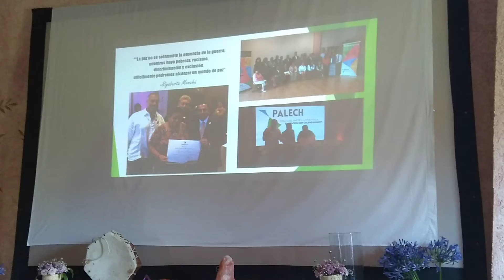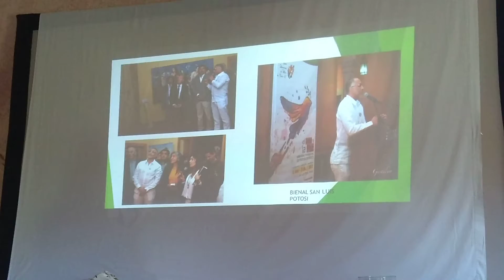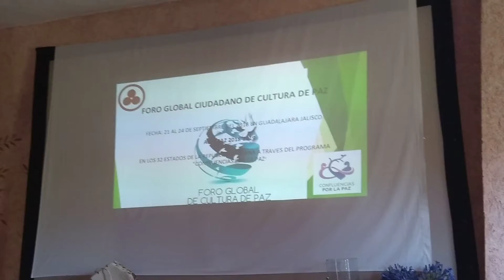Caravana de la Transformación - Conferencia Norman Bardavid - Avances la COMNAPAZ 2 - 28 may 2018